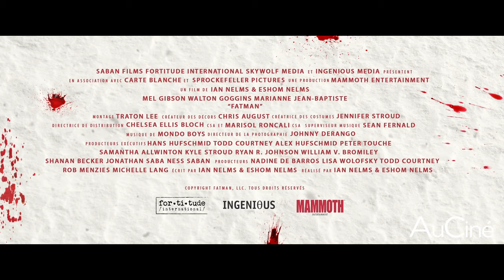FATMAN Bande Annonce VF (2020)